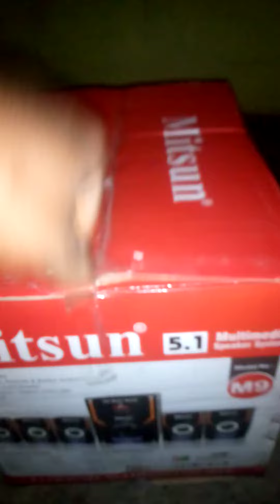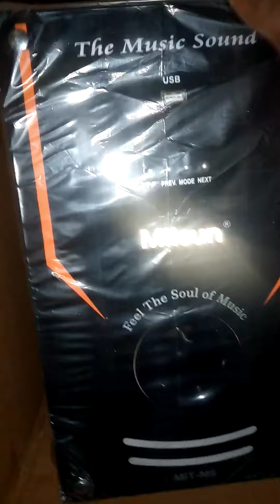/video Home Theater